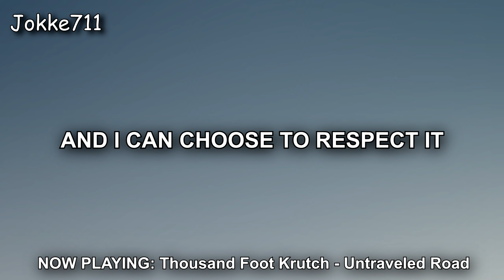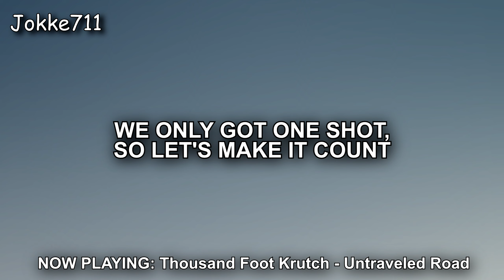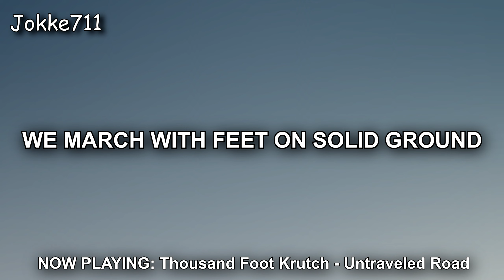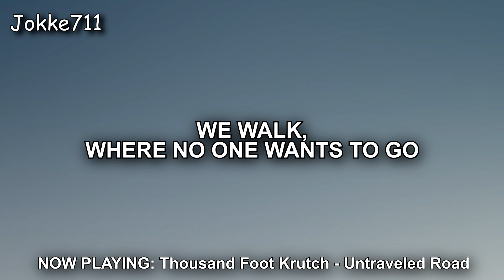Thousand Foot Krutch - Untraveled Road (Lyrics)